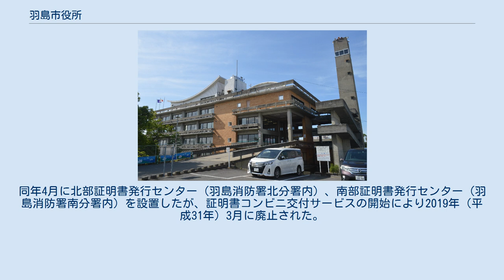羽島市役所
羽島市役所（はしましやくしょ）は、日本の地方公共団体である岐阜県羽島市の事務所（市役所）を置く敷地および庁舎である。
 市制5周年記念事業として、1959年（昭和34年）に竣工した建築物。
庁舎機能の他、小公民館、市立図書館、消防用事務所、望楼などの機能が一つの建築に収められた複合建築で，各階へのアクセスを考慮し、主入口は2階にして市庁舎や議場と分離された市民文化部門への単独スロープが設けられた。
 1985年（昭和60年）に移転した羽島郵便局の旧局舎を，北庁舎として再活用した。
 災害時における市の応急活動と業務継続の拠点として、2015年（平成27年）に整備された。
 1959年（昭和34年）竣工の本庁舎は、建築後半世紀以上が経過したが、計画的に時代の変化に対応しながらも、耐震補強、改修等がなされないまま至ってい、耐震基準を満たしていない。
政府が発表した今後30年間の南海トラフにおける地震発生確率は高く、羽島市も南海トラフ地震防災対策推進地域に指定されていることから、防災拠点を担う本庁舎は、早急に耐震性能を確保する必要に迫られた。
 建物の内外部双方の老朽化やユニバーサルデザインへの未対応、敷地内の本庁舎、中庁舎、保健センター、情報防災庁舎と別敷地の北庁舎、教育センターに事務が分散していることによる市民サービスへの影響など、様々な課題・問題が山積していた。
そのため、耐震診断を実施したうえで、2016年（平成28年）10月に有識者による庁舎検討委員会を立ち上げ、検討の結果、現本庁舎を庁舎として使用せず、「現敷地内に新庁舎を建設することが最良」との答申が2017年（平成29年7月28日）に出された。
羽島市は、答申の結果と2017年度（平成29年度）に実施したタウンミーティングや市民アンケート調査の結果を踏まえ、総合的に判断し、2017年（平成29年）11月に現敷地内で新庁舎を建設する方針を決定した。
 かつては市内9カ所に出張所が設置されていたが、2006年（平成18年）4月にに廃止。
同年4月に北部証明書発行センター（羽島消防署北分署内）、南部証明書発行センター（羽島消防署南分署内）を設置したが、証明書コンビニ交付サービスの開始により2019年（平成31年）3月に廃止された。